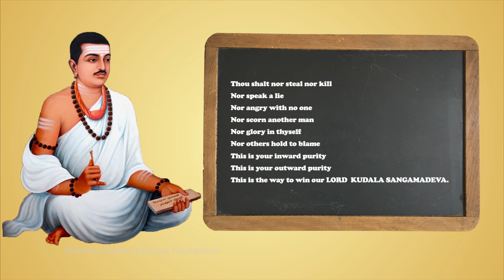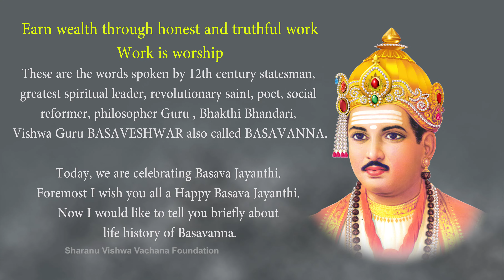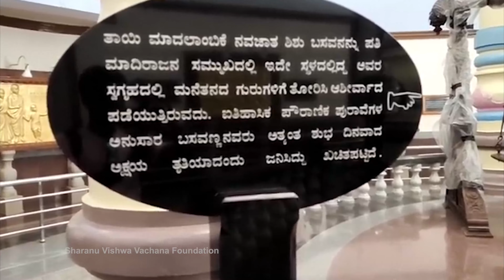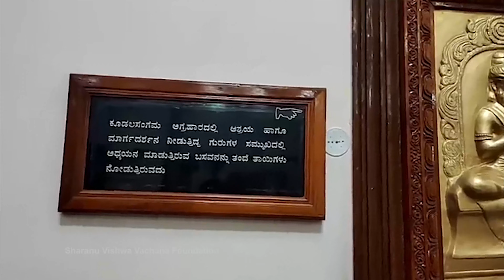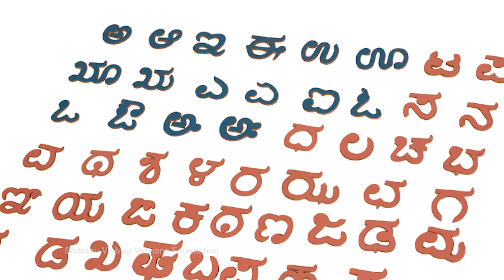The Pioneer of the Era- Basavanna || BASAVANNA'S LIFE HISTORY || Sharanu Vishwa Vachana Foundation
||The Pioneer of the Era- Basavanna
||BASAVANNA'S LIFE HISTORY
|| Sharanu Vishwa Vachana Foundation, mysuru
||Script & Voice
||Dr. Vachana Kumaraswamy
||Smt. Roopa Kumaraswamy
||Production & Director
||P V Rudresh
||Presentation
||Sharanu Vishwa Vachana Foundation
||Basavanna life history in English
||ಆಂಗ್ಲಭಾಷೆಯಲ್ಲಿ ಬಸವಣ್ಣನವರ ಜೀವನಚರಿತ್ರೆ
||ಇಂಗ್ಲಿಷ್ ಭಾಷೆಯಲ್ಲಿ ಬಸವಣ್ಣನವರ ಜೀವನಚರಿತ್ರೆ
||Basavanna life story in English
||Basavanna biography in English
||The life of lord Basavanna
||History of Basaveshwara
||Life and teachings of Lord Basavanna
||A Life history of Basavanna
||A Life Story Basavanna